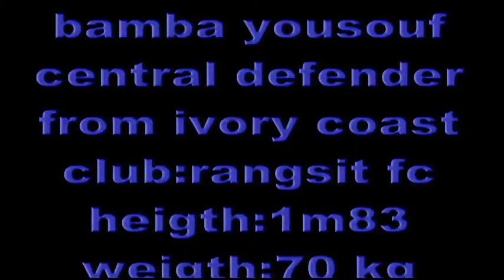BAMBA YOUSSOUF EN ASIE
LE FOOT